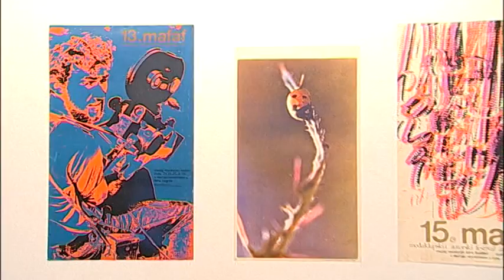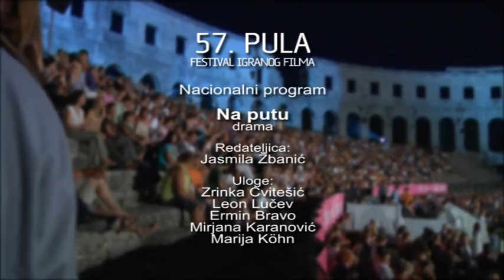57. Pula - Festivalska kronika - 2. Dan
57. Pula - Festival igranog filma
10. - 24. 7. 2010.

Festivalska kronika - 2. Dan

Info
Neke druge priče
Na putu